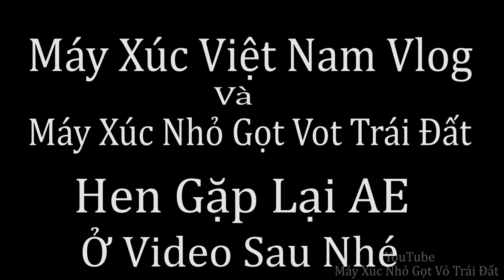Sếp Đá Sửa Đường Cho Công Nông. Chở Gỗ Đường Hẹp Vừa Lọt Công Nông. Doosan Dx55-2013